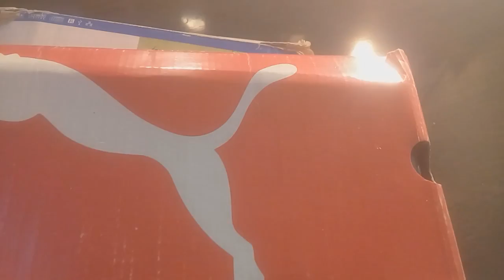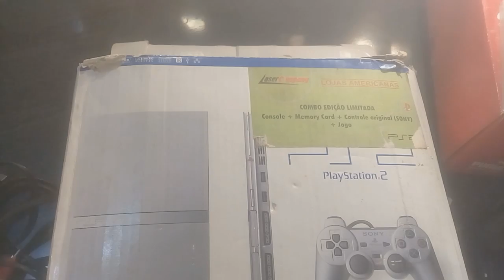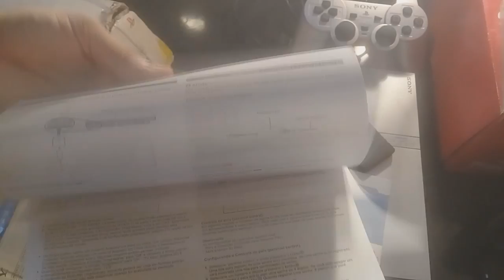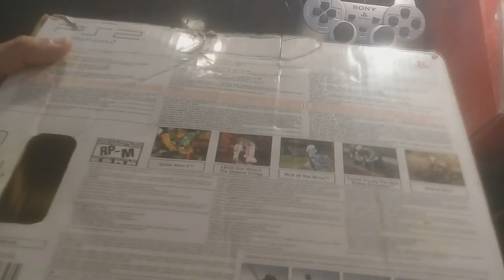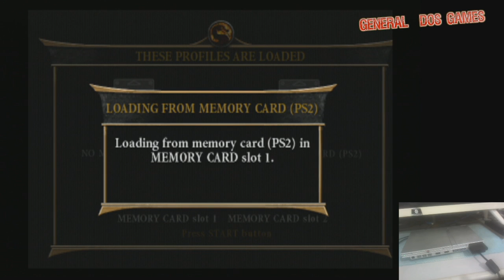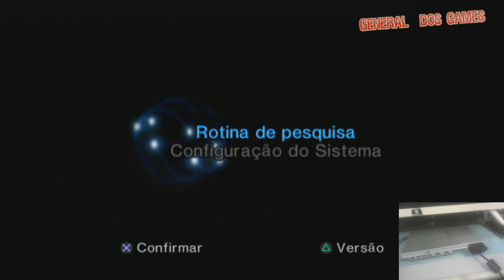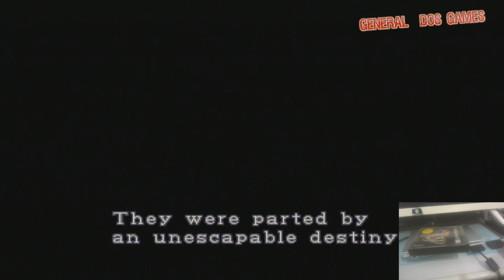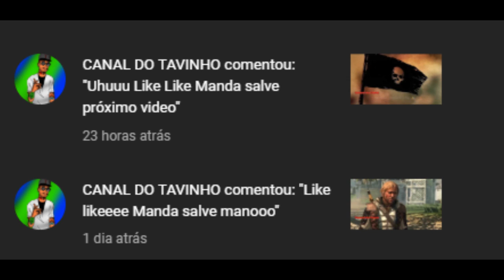CAÇADA GAMER - Teste do PS2 3/3